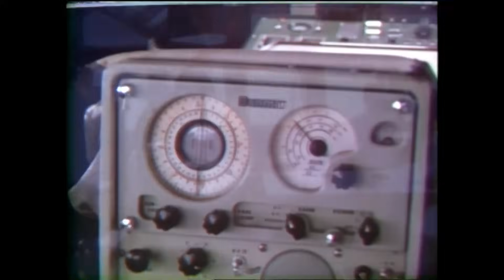Land & Sea: A rescue aboard the icebreaker The Grenfell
An archival episode from 1981, filmed aboard the new Coast Guard vessel The Grenfell, Herb Davis and the Land & Sea are part of the rescue of the longliner the Annie Cordell off Twillingate.